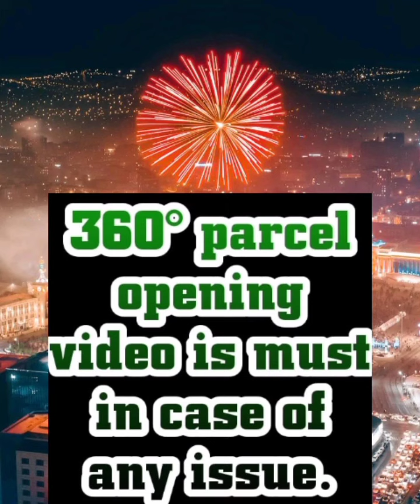Double Color Semi Tussar Silk Sarees with Butti Work | Order on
Collection name: Double Color Semi Tussar Silk Sarees with Butti Work

Fabric Details:
Semi Tussar silk with exclusive double color butti work saree
Silk saree
Hand woven
100% assured.
Best quality.
Blouse pcs also available.
Length 6.5mtr.
My best Quality